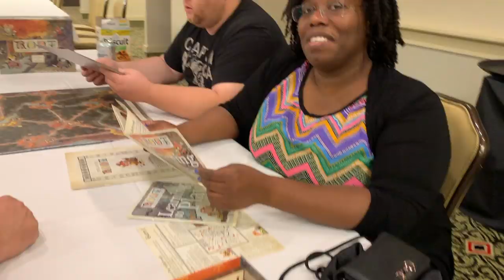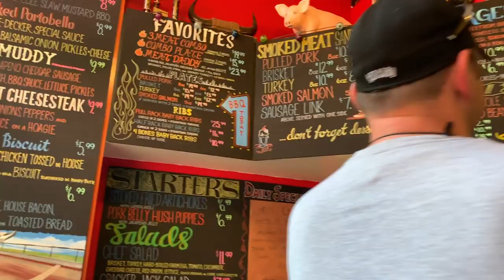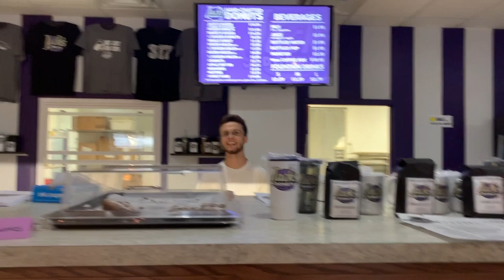Gen Con 2019 Vlog | Day 5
Nelly xxx